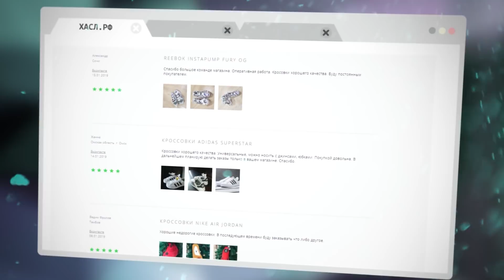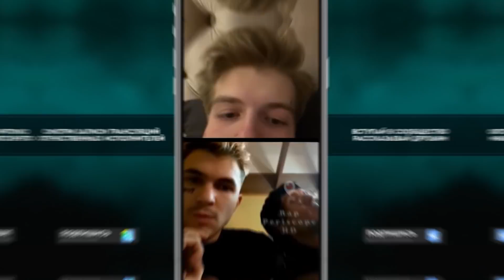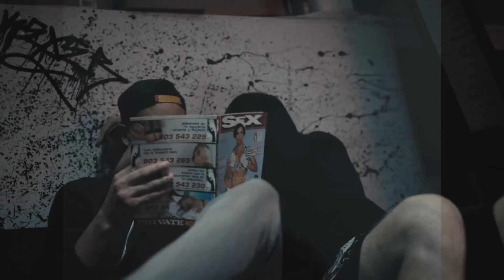МОРГЕНШТЕРН ЭТО ТОЛЬКО НАЧАЛО? SODA LUV, SCALLY MILANO, FACE и другие СВАЛЯТ ИЗ СТРАНЫ? ВСЯ ПРАВДА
В этом видео мы продолжим тему Morgenshtern и его срочного бегства из страны.

Таймкоды:
0:00  Рэперы валят из страны?
1:17 Face и его оппозиционный рэп
2:40 Noize MC против власти
4:14 Soda Luv уезжает в США?
6:12 ЛСП и его трек "Номера"
7:14 Oxxxymiron и новый альбом
7:57 Instasamka готова сотрудничать
9:13 Scally Milano и его cк@m рэп